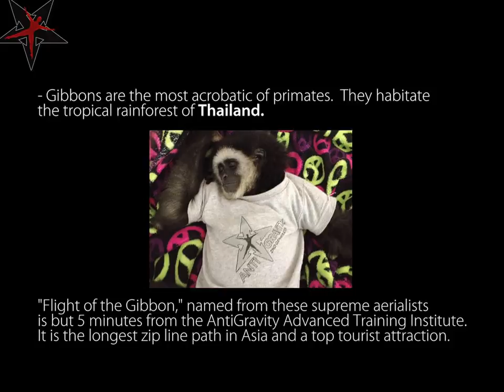AntiGravity® Advanced Training Institute and Retreat Asia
Only one zipline adventure takes you deep inside the real 1500 year old Thai rainforest and soaring through the jungle canopy with the endangered and high flying gibbons. The AntiGravity Advanced Training Institute and Retreat is located just minutes away from the worlds largest zipline experience in Asia called "Flight of the Gibbon."